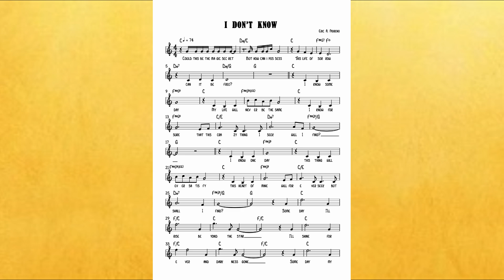I DON'T KNOW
From the originally composed musical titled VAVABOOM

A duet song of the two opposing beliefs - ETHAN the seeker and DOLORES the doubtful